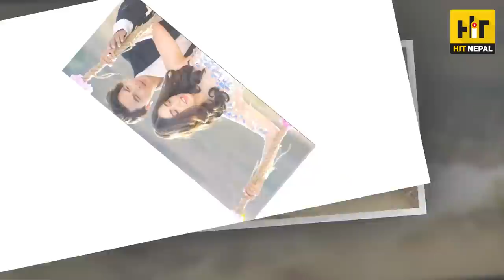विराजदेखि धुर्मुस–सुन्तली आए, तर पूजा र पल नै चम्किए, पूजा–पलको गीत चल्दा अरु गीत किन कमजोर ?/Pooja